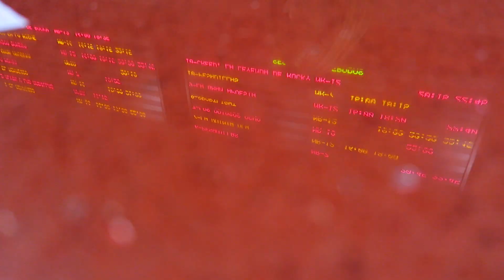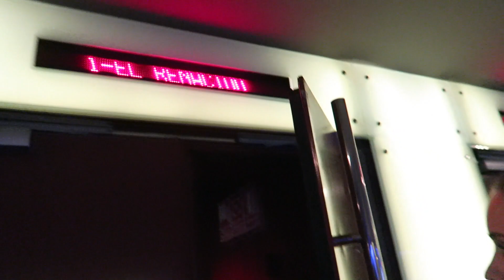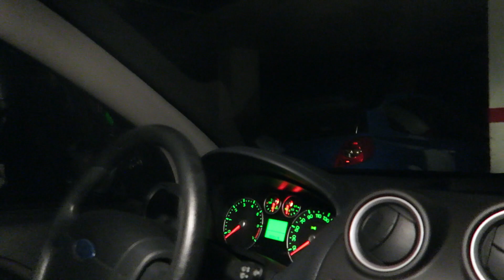VLOG 72 - LA COCHERA DEL TERROR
En este vlog os mostramos nuestra cochera, la cochera del terror, donde cada noche tengo que andar a oscuras en medio de todos los coches del vecindario. Si crees que el presidente debería aumentar el tiempo de encendido de mi planta, deja tu comentario. Gracias.